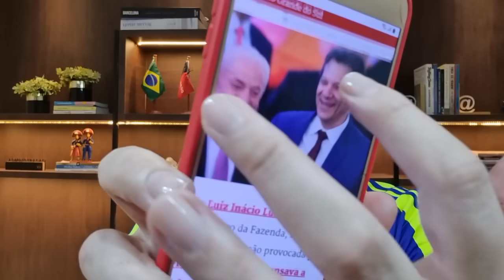GRANDE VITÓRIA!!! HADDAD CONTORNA CRISE LULA COMEMORA NA SUÍÇA!!! VOCÊS PERDERAM!!!